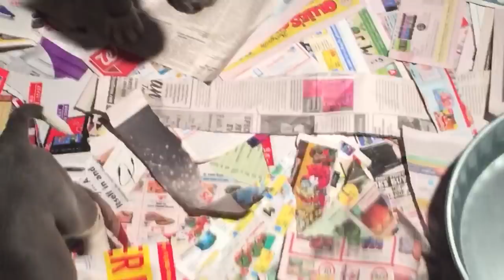UPDATE ON THE PUPPIES FOR SALE (EVERYTHING ISN'T A PIT BULLS)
We have Pet financing For all our dogs and puppies. No window shoppers. Only serious people. You have put $1,000 down payment to hold your application. Puppies Born 11/16/2017 These puppies come with papers and family tree. WOW someone really asks me that. All my dogs are papers. The Breed is American Staffordshire Bullies.

We need you to fill out this application outright.